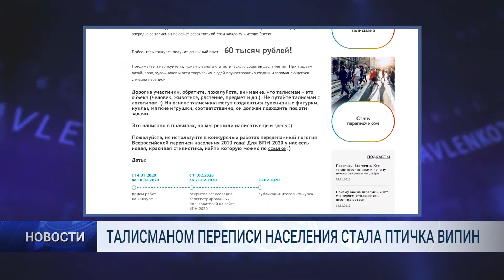ТАЛИСМАНОМ ПЕРЕПИСИ НАСЕЛЕНИЯ СТАЛА ПТИЧКА ВИПИН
Жюри выбрало талисман для Всероссийской переписи населения 2020 года – им стала нарисованная иллюстратором из Самары птичка ВиПиН, сообщили в Медиаофисе переписи -2020.